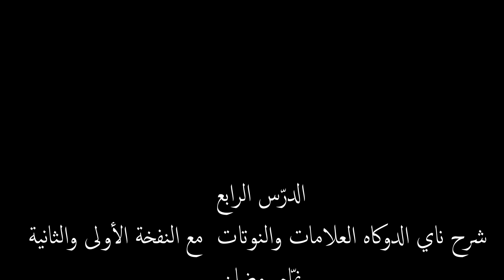تعليم الناي للمبتدئين شرح ناي الري/ الدوكاه النفختين الأولى والثانية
شرح ناي الدوكاه بشكل مبسط وسهل جداً العلامات والنوتات التي نستطيع إخراجها بناي الدوكاه الري